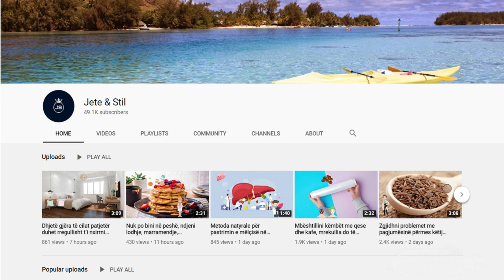Këto janë 4 shenjat që tregojnë se trupi juaj është plot me toksina, ja si t'i largoni ato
Nëse keni reagime të forta ndaj aromave të tilla si parfume ose tym, kjo mund të shkaktohet nga toksina në trupin tuaj. Ne shpesh bëhemi tepër të ndjeshëm ndaj aromave të jashtme nëse mëlçia jonë ka një problem me eliminimin e toksinës nga trupi ynë. Kur rrugët e detoksifikimit janë të mbyllura, trupat dhe shqisat tona mprihen dhe mund të shkaktojnë reagime si dhimbje koke dhe të vjella.

If you have strong reactions to odors such as perfumes or smoke, this can be caused by toxins in your body. We often become overly sensitive to external odors if our liver has a problem with eliminating toxins from our body. When the detoxification pathways are closed, our bodies and senses sharpen and can cause reactions like headaches and vomiting.